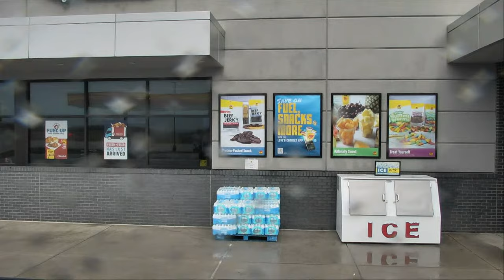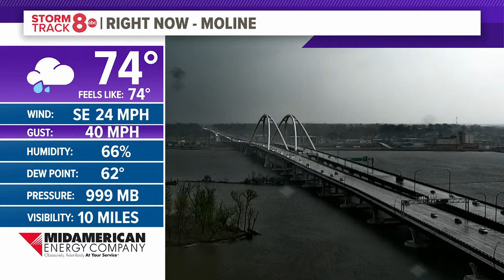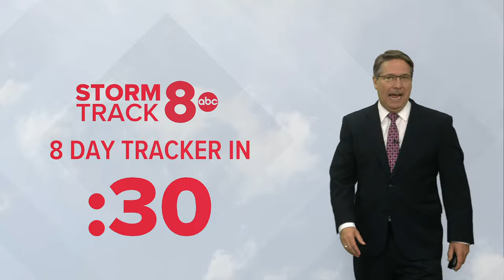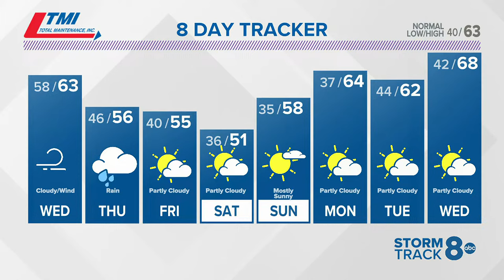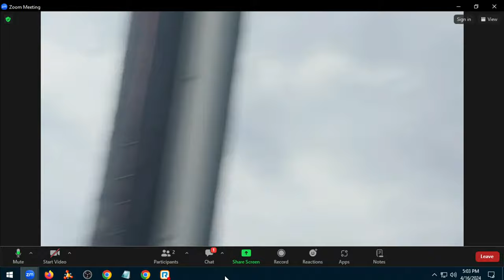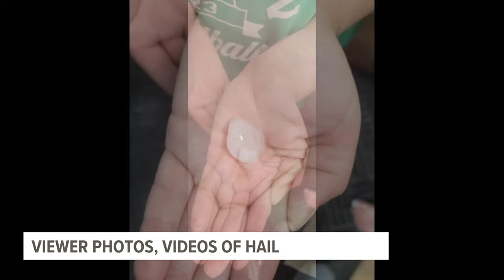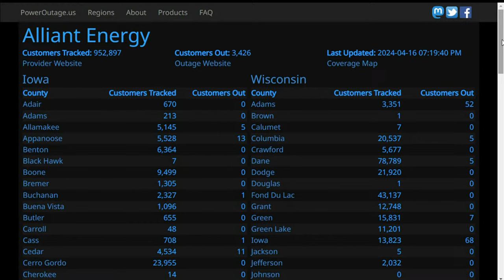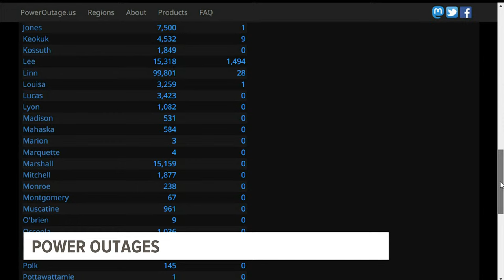LIVE: Severe thunderstorms roll through Iowa, Illinois on Tuesday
Stay weather aware with live updates from News 8 as severe thunderstorms move into the region. Hail and tornadoes are possible.